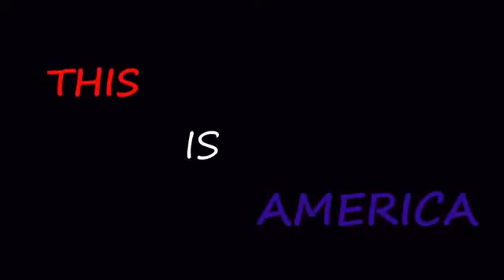This Is America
Take a trip to the 'West'. Watch this video and enjoy the 'Rancher's' lifestyle.